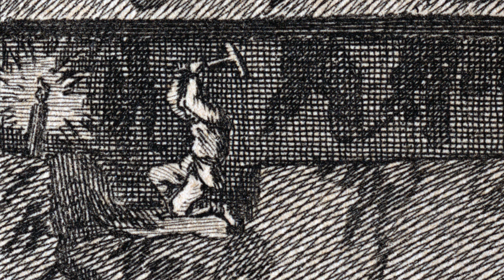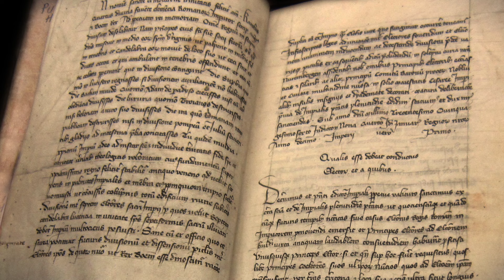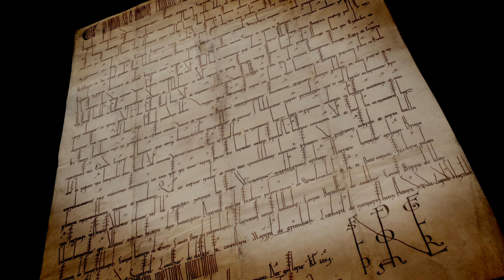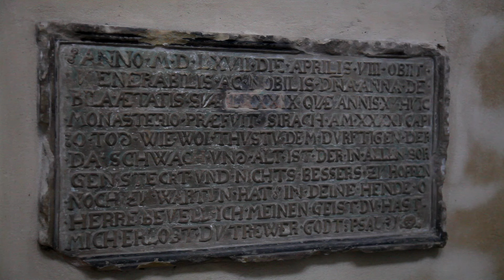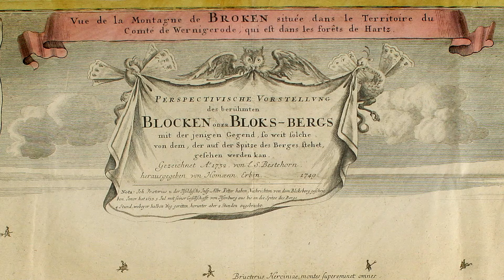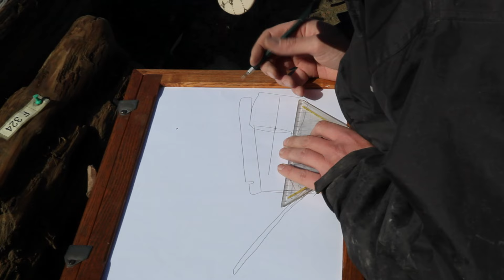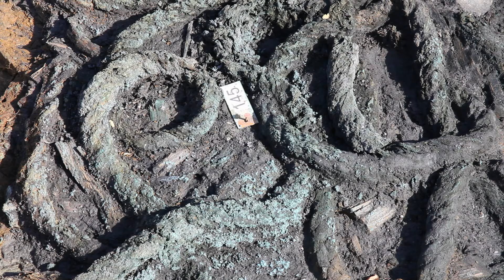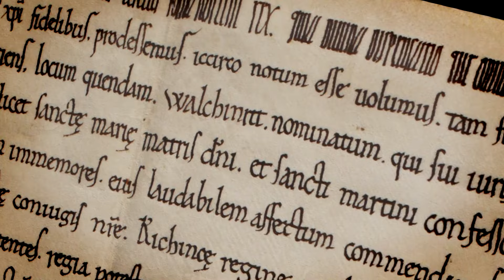Der Harzkomplex Teil 1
Der Harzkomplex
Portrait einer Kulturlandschaft

Der Harz, das norddeutsche Mittelgebirge hat seine ganz eigene, besondere Geschichte. Erzlagerstätten haben den Charakter dieser Region über Jahrhunderte geprägt. Geblieben ist eine ganz eigenwillige Kulturlandschaft. Bergbau und Verhüttung haben ihre Spuren hinterlassen. Komplizierte Macht- und Besitzverhältnisse spiegeln die politischen und materiellen Begehrlichkeiten.  Es geht um Eisen, Kupfer, Blei und Silber. Ausbeutung von Mensch und Natur ist die Folge.
Anlaß genug für mich,  diese Gegend genauer zu erkunden und mit subjektivem Blick das Phänomen und die Geschichte dieses Mittelgebirges in einem Dokumentarfilm zu thematisieren. Mit Hilfe von Gesprächen, Dokumenten und Landschaftsbildern versuche ich die Herzregion zu portraitieren.
Entstanden ist ein Filmessay in 5 Teilen und einer Gesamtlänge von 322 Minuten.
Teil 1:
Wolkenhügel – Königsland -  Der Brocken – Alter Mann
Wolkenhügel: Ein kurzer Prolog. Im Jahr 2007 wird die letzte Grube im gesamten Harz geschlossen.
Königsland: Dieser Film beginnt thematisch im späten Mittelalter, die ottonischen Könige regieren das römisch-deutsche Reich aus der ostsächsischen Region.
Machtverhältnisse werden im Sachsenspiegel geregelt. Urkunden belegen die ersten Lehens- und Besitzverhältnisse der Herzöge, Bischöfe und Grafen.
Der Brocken: Am Beispiel des Brocken und der Bode geht es um die Entstehung und Auffaltung der typischen Harzgeologie und der Erzlagerstätten.
Alter Mann: Die Anfänge. Es geht um den frühen Bergbau im Harz und was die Experten darüber wissen. Archäologen und Historiker geben Auskunft.